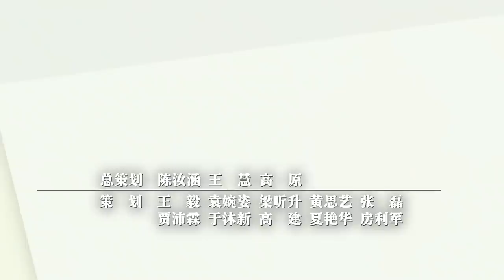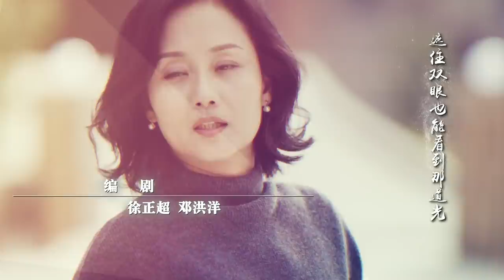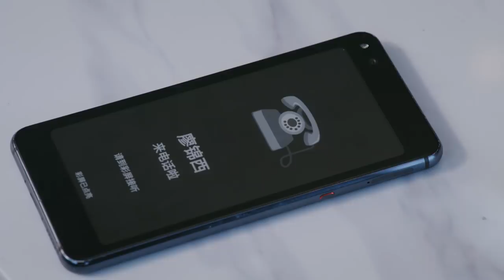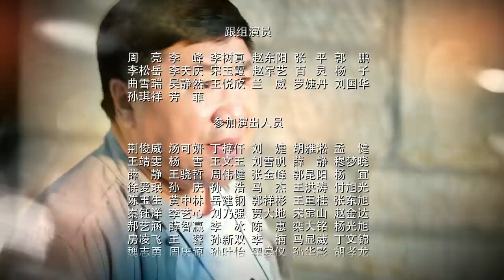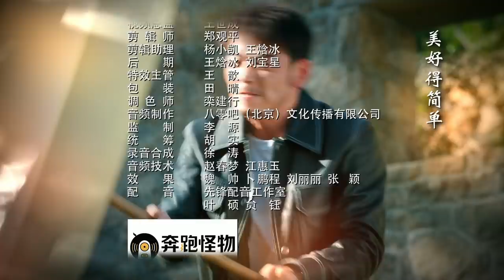《绿水青山带笑颜》第36集｜杨烁 潘之琳 马苏 于洋 刘流 范明 巩汉林 景岗山 Lucid Water Lush Mountain EP36【捷成华视偶像剧场】